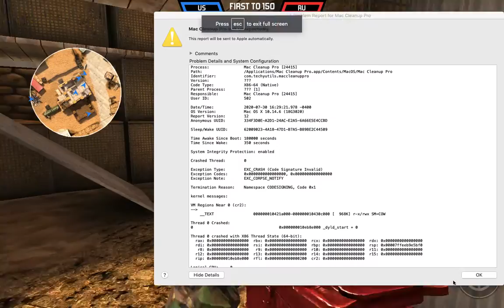Bullet Force: LET THE CARNAGE CONTINUE!!!